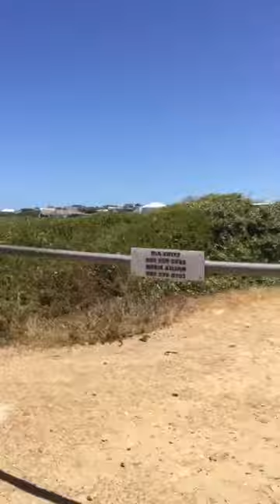Running at the beach between Onrus and Hermanus, near Hermanus | Fitness Cape Town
Fun run with two of our dog at the beach between Onrus and Vermont, near Hermanus

We tend to end up on one of these pathways alongside the beach.

You can with your dogs pretty much all the way from Vermont to Hermanus